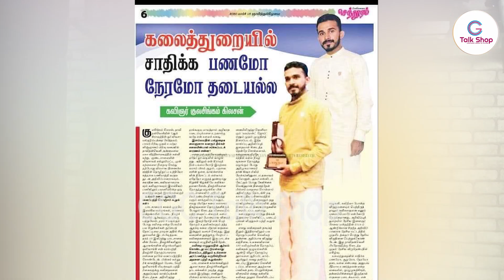இரண்டு துறைகளும் இரு கண்கள் போன்றது! | நமக்கான ஒரு தனிப்பாதையை உருவாக்கவேண்டும்!